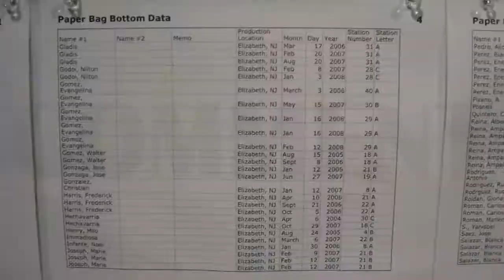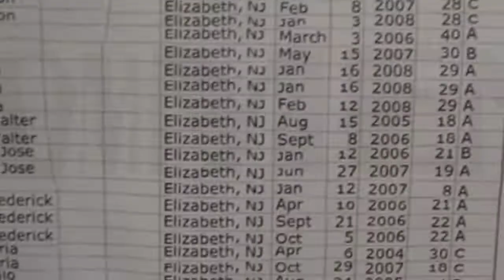Put on your rubber gloves and grab a Lesser Water Boatmen!